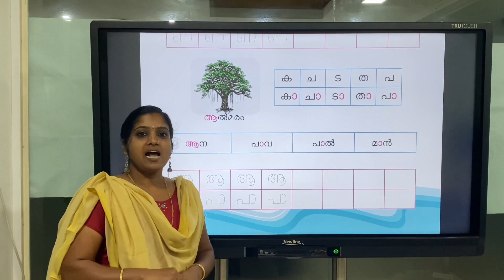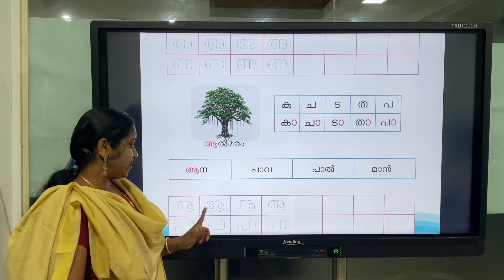UKG ആൽ മരം